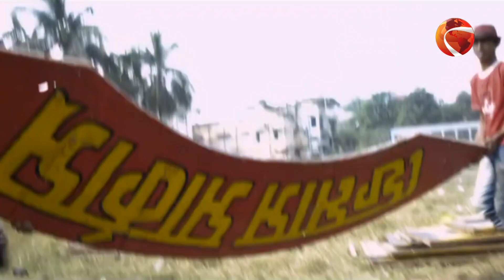শীঘ্রই মুক্তি পাবে সার্কাসের ঘোড়া | Kolkata Movie | Channel 24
শীঘ্রই মুক্তি পাবে সার্কাসের ঘোড়া | Kolkata Movie

»» Office Address:
Bangladesh.